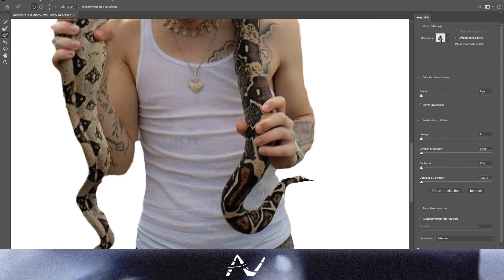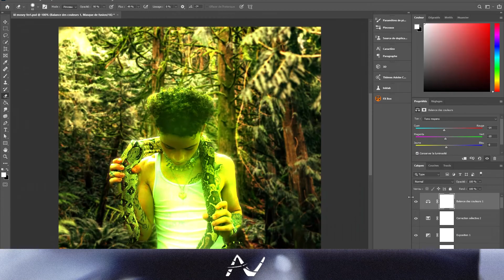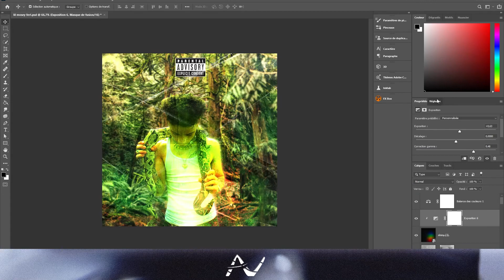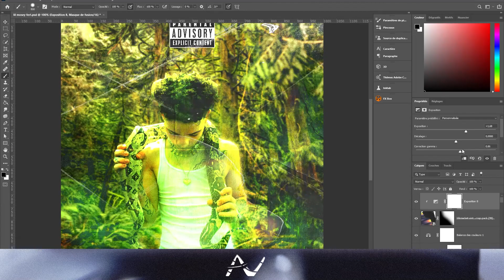lil mosey Universal Cover Art Speedart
lil mosey  Universal   speedart
Enjoy this video Another Speedart coming soon